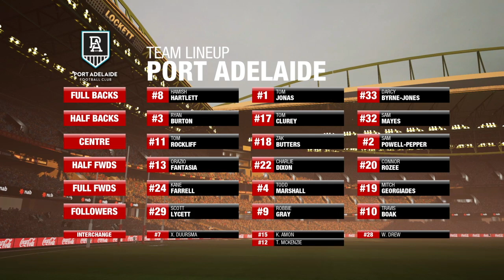HEART-STOPPER IN TASSIE | AFL Evolution 2 Coach Career EP11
Marlboro Lite by Spazz Cardigan